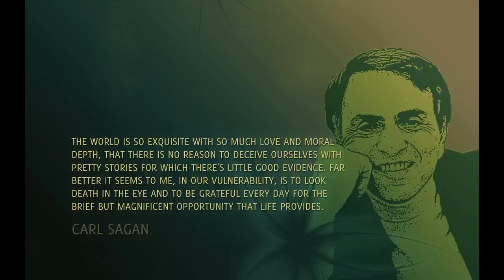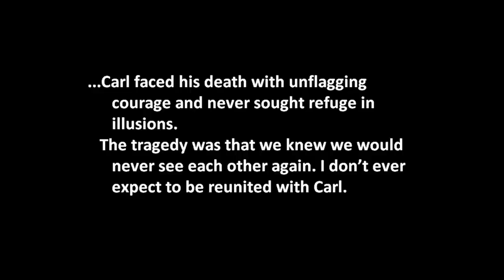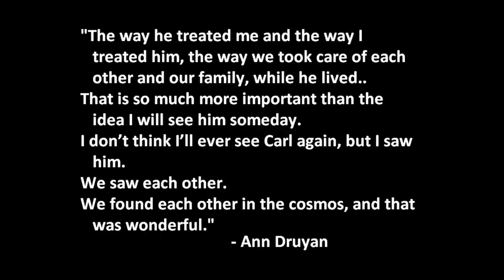For Carl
In memory of Carl Sagan and his impact in instilling wonder in millions, I made this tribute.  Greg Tamblyn's song is a wonderful tribute in and of itself, and since I could not find anyone else having made something like this, I had a go.  Carl Sagan, Nov 9, 1934 - Dec 20, 1996.